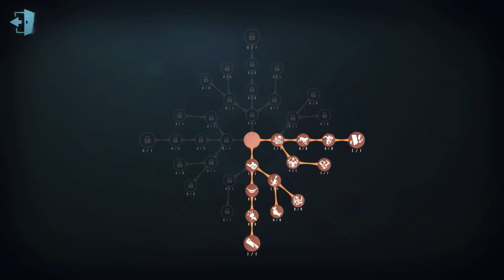#434 Mechanic | Pro Player | Moonlit River Park | Identity V